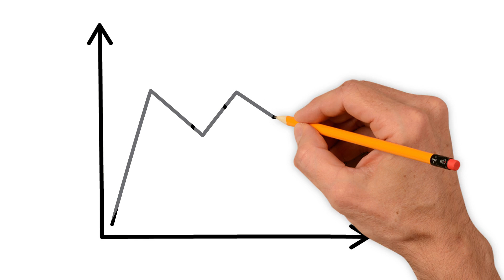РЕКЛАМНАЯ КОРОВА ★ Макет коровы ★ Ростовые фигуры как реклама бизнеса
Рекламная корова из стеклопластика- макет.
Ростовые фигуры ★  Наружная реклама из стеклопластика
★ Объемная реклама из стеклопластика.
★ Макеты коров в натуральную величину. Студия объемной рекламы Reklam.ru

   Современного человека сложно удивить рекламой. Её обилие на улицах и в средствах массовой информации привело к тому что у людей выработался своеобразный «иммунитет» к информационному шуму, и они уже не воспринимают вывески, баннеры и кричащие промо-ролики.
   Выходом из подобной ситуации может стать по-настоящему оригинальная находка. Например ростовая фигура коровы, которая благодаря яркому и необычному дизайну сможет привлечь внимание прохожих к себе и к вашему бренду.
   Студия объёмной рекламы Reklam.ru занимается производством ростовых фигур коров на заказ. В наших каталогах вы найдёте множество разнообразных вариантов макетов коров и прочих рекламных решений. Вы сможете выбрать одну из представленных на сайте моделей или предоставить нам свой индивидуальный эскиз и мы изготовим по нему макет коровы. Возможна уникальная покраска в фирменные цвета и нанесение логотипа компании.
   Доставка осуществляется во все регионы России с помощью транспортной компании. Сделайте заказ сейчас и менеджер свяжется вами в течение дня, для уточнения параметров сделки.